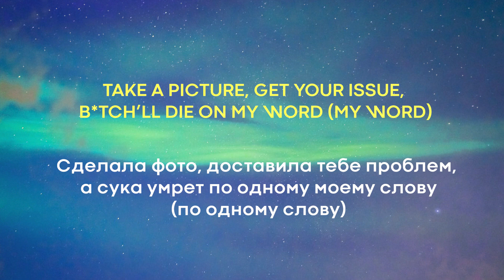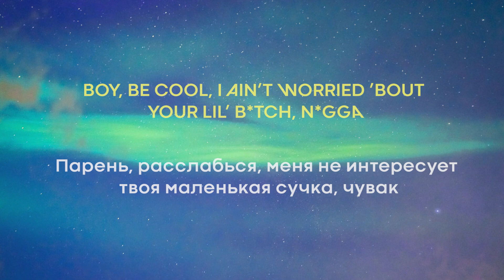BHAD BHABIE - "Gucci Flip Flops" (Lyrics) (Перевод) feat. Lil Yachty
▾ Lyrics/Перевод

Gu-Gucci flip flops, f**k it, hit your b*tch in my socks
Шлёпки от Гу-Гуччи, нахер, побью любую сучку даже если я просто в носках
This a big watch, diamond drippin’ off of the clock
У меня огромные часы, полностью украшенные бриллиантами
Pull the 6 out, wintertime, droppin’ the top
Выезжаю на Mercedes S65, в зимнее время, откидываю верх
Give it to that pussy ass, turn the shit up a notch
Показываю всем зад, можете оставить себе на память
Gucci flip flops (f**k it), make it kick rocks (bust it)
Шлёпки от Гу-Гуччи, нахер, пускай бегут отсюда, спотыкаясь о камни (нахрен)
This a big clock, check the wrist watch (check it)
У меня огромные часы, глянь на эти часы на моём запястье (глянь)
Gucci flip flops, f**k it, hit your b*tch in my socks (bust it)
This a big watch, diamond drippin’ off of the clock (off the clock)

Bhad Bhabie got these b*tches bustin’ for cash (For cash)
Из-за Bhad Bhabie эти сучки сосут за кеш (за наличные)
Do the dash, try to play me, b*tch, I’m bustin’ your ass (Bustin’ your)
Я занималась грязными делами, попробуй только поиграть со мной, сука, я надеру тебе задницу, да
Lotta gun sounds, Rollie bust down
Громкие звуки выстрелов, драгоценные часы Ролекс
Know why these b*tches mad? ‘Cause they trash and they f**kin’ for cash (Cash)
Знаешь, почему эти суки сходят с ума? Потому что они мусор, и они трахаются за деньги (за деньги)
Too official, blow the whistle, b*tch, I’m fly as a bird (Brr)
Если официально, то просто сосут. Сука, а я лечу как птица (бррр)
Take a picture, get your issue, b*tch’ll die on my word (My word)
Сделала фото, доставила тебе проблем, а сука умрет по одному моему слову (по одному моему слову)
Walk in the bank, f**k it up, pokin’ that b*tch with a shank, f**k it up (Fuck it up)
Я захожу в банке, нахер, сажаю эту суку на перо, нахер, нахер
I bought the lil’ b*tch a bag, make it double back and clear up her tab (Yeah)
Я купила своей подружке сумку, чтобы грести бабки вдвойне и обчистить её хату (да)

This a big watch (Lil Boat), diamond drippin’ off of the clock (off of the clock)

I got big guap, pussy, yeah, I’m real rich (Yeah)
Я сорваш большой куш, киска, да, я реально богатый (да)
Six cars, two houses, and I’m still rich, uh (Uh)
Купил 6 автомобилей, 2 дома, и я всё ещё богат, мм (мм)
Think it’s sweet? One call, hit the kill-switch (Boom)
Думаешь, это мило? Один звонок, и жахнет как в фильме Killswitch (бум)
Boy, be cool, I ain’t worried ’bout your lil’ b*tch, n*gga
Парень, расслабься, меня не интересует твоя маленькая сучка, чувак
That lil’ chain that you rockin’, that’s so little to me
А цепочка, в которой ты щеголяешь, слишком мала для меня
Talkin’ shit, but want a verse? That’s a riddle to me
Несёшь всякую ересь, но хочешь рифмы? Это мне непонятно вообще
Can’t f**k the b*tch if she got her virginity (Hoo, yeah)
Не могу трахнуть суку, если она девственница (ууу, да)
‘Cause then she gon’ really be into me (Hoo, yeah)
Потому что тогда она реально в меня втюрится (ууу, да)
.223 shells in my ride for the enemies (Uh)
Выстрел из калибра .223 по моим врагам (Уу)
Put a few holes in his kidney (Hoo, Lil Boat)
Делаю несколько дырок в его почке (ууу, Lil Boat)

gucci flip flops перевод
гу гучи флип флап на русском
гучи флип флап перевод

Gucci_Flip_Flops BHAD BHABIE#tiktok